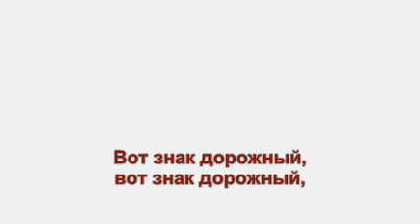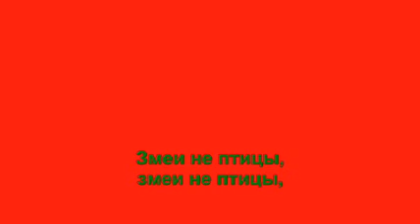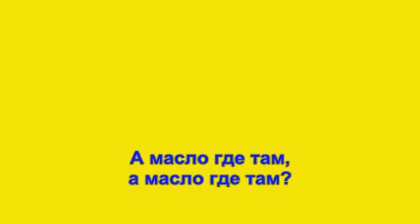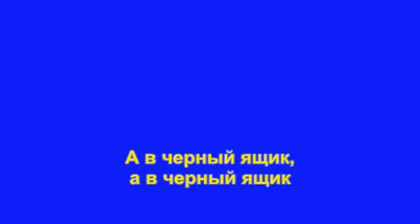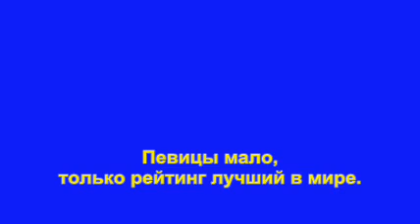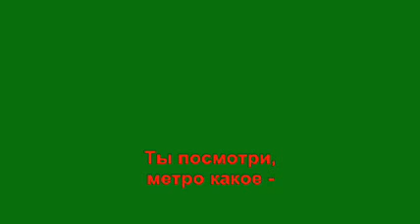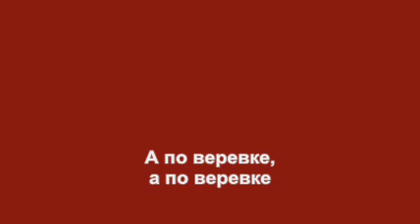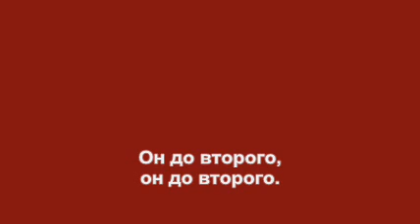Наше метро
Связь нашего метро с Битлами известна давно. Вокзальная белая, как двойной альбом, где их песен больше, чем на других. Метростроевская красная, как революция у Джона. Металлургов желтая, как кольцо у Ринго. Заводская синяя, как блюз у Пола. Проспект Свободы зеленая, как лес у Джорджа. Коммунаровская коричневая, как первая пластинка, где большинство песен чужие.
Я также сравниваю наше метро с самыми известными (расчет сделан в экселе) из утраченных игр. Они расположены не по хронологии и не по сохранности, а по цвету станций. Вокзальная белая, как одежда Долгова в октябре 86. Метростроевская красная, как флаг Эйзенштейна в мае 86 (Высоцкий для Уоррена стал известен позже). Металлургов желтая, как масло Зейналовых в декабре 89 (у Градского с синими линзами типа rb30250023f ни одна игра не утрачена). Заводская синяя, как интерьер финала Песни года с Пугачевой в предварительном (желтая валторна в декабре 83 слишком банальная). Проспект Свободы зеленая, как сектор Ворошилова зеро в сентябре 00. Коммунаровская коричневая, как одежда Долгова в сентябре 85.
На белом коричневая, на красном зеленая, на желтом синяя, на синем желтая, на зеленом красная, на коричневом белая, как бы встречная линия. Основной тон - на золотом серебряная (предполагаемый негатив одной из строящихся станций).
Связующее звено Бетховена с Битлами - финал 92. С Магомаевым - итальянская песня Guarda que luna, на которую написана пародия. Ищите связующее звено Бетховена с Высоцким (если это не Лирическая, Синяя вечность, Амазонка).
Мяу.